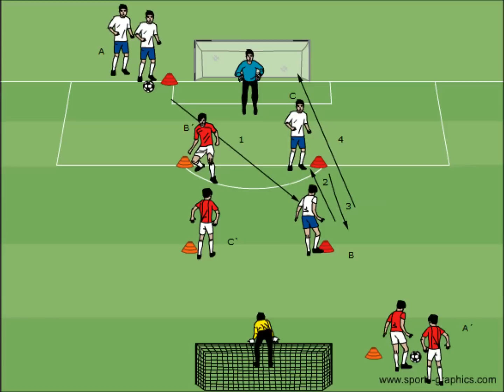Soccer Sprint Repetition Training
Soccer Sprint Repetition Training with Ball and Goals

Raymond Verheijen – der weltweit führende Trainer, wenn es um Kondition im Fußball geht

“Fußballkondition bekommt man durch Fußball spielen”

Dr. Raymond Verheijen (Jahrgang 71) gilt als weltweit führender Trainer im Bereich der Fußball-Kondition.

Oberste Priorität hat für Verheijen, die Ausbildung einer fußball-spezifischen Kondition.

Ei ist als großer Kritiker fußballfremder Trainingsmethoden bekannt, was er immer wieder auf seinem Twitter-Account zur Geltung bringt:

Verheijen schrieb das in Fuchballkreisen hoch angesehene Werk “Handbuch – Fußballkondition”

Raymond Verheijen war mit den Niederlanden, Südkorea und Rußland bereits an drei Weltmeisterschaften und 3 Europameisterschaften als Fitnesstrainer verantwortlich.

Vorallem die extrem laufintensive Spielweise der Südkoreaner bei der WM 2002, wo diese einen tollen 4. Platz belegte sorgte für Aufsehen.

Zudem arbeitete Verheijen bei zahlreichen Topteams wie dem FC Barcelona, Chelsea London, Manchster City und Zenit St. Petersburg.

Als Personal Trainer war Verheijen für die Fitness von Craig Bellamy und Bayern München Star Arjen Robben zuständig.